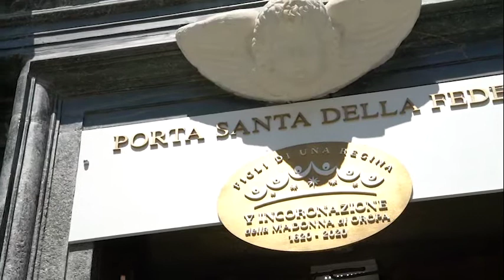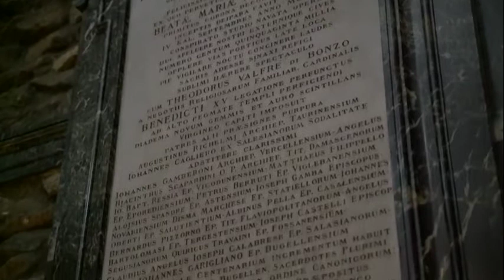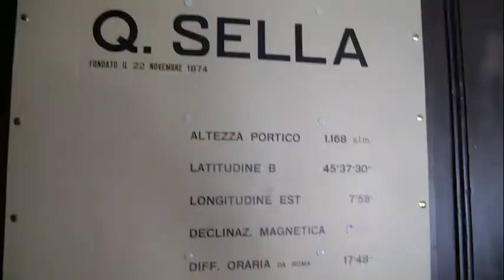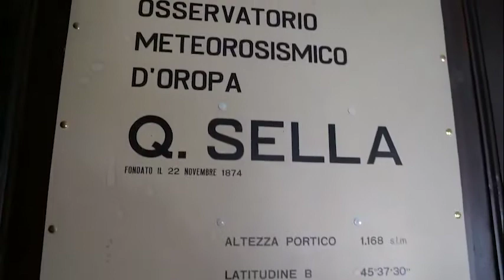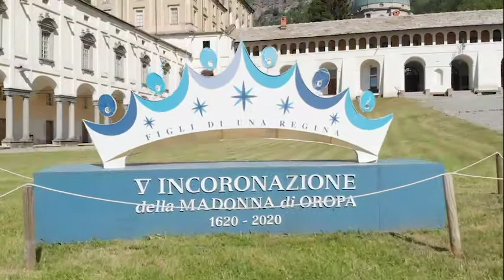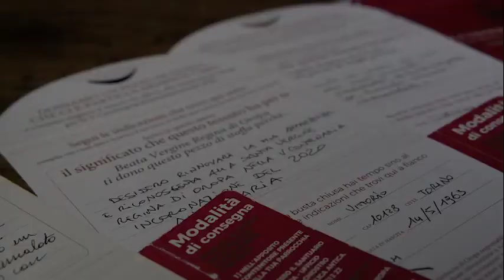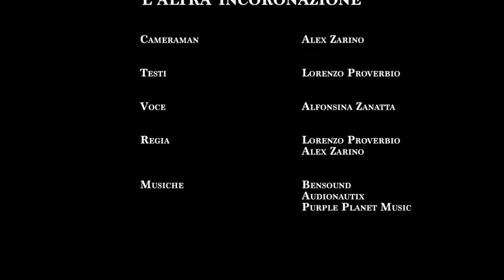L'altra incoronazione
La storia dell'incoronazione, le testimonianze e i "dietro le quinte" di un luogo dal fascino immutato, tra fede e storia.